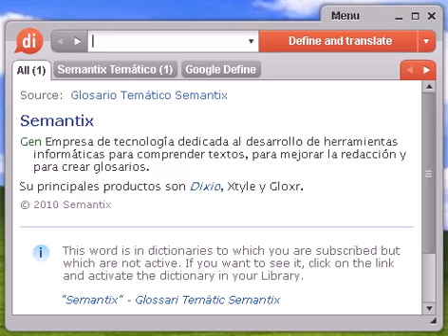Definición de round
round, diccionario, define, definir, significado, español, castellano, Dixio